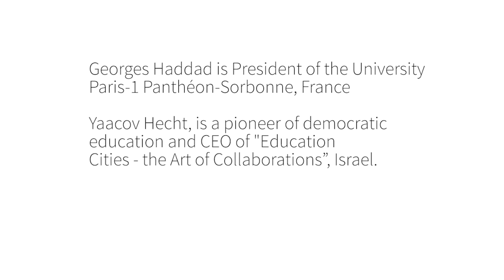'Why do we give marks in exams? Where does it come from?'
The discussion - between Georges Haddad, President of the University Paris-1 Panthéon-Sorbonne in France, and Yaacov Hecht, pioneer of democratic education and CEO of "Education Cities - the Art of Collaborations" in Israel - took place the 2016 World Forum for Democracy held at the Council of Europe, Strasbourg.